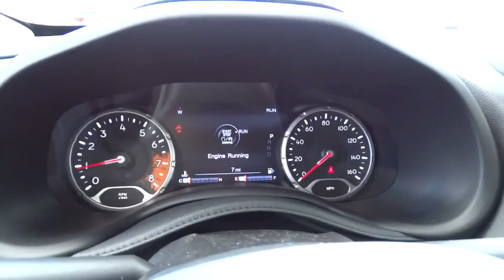2016 JEEP RENEGADE Reno, Carson City, Northern Nevada, Sacramento, Elko, NV GPD13774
2016 JEEP RENEGADE

Moonroof, Nav System, Hitch, PASSIVE ENTRY KEYLESS-GO PACKAGE, Aluminum Wheels, Back-Up Camera, 4x4, TRAILER TOW GROUP, POPULAR EQUIPMENT GROUP. FUEL EFFICIENT 29 MPG Hwy/21 MPG City! Jetset Blue exterior, Trailhawk trim SEE MORE!br /br /KEY FEATURES INCLUDEbr /4x4, Back-Up Camera, Aluminum Wheels Rear Spoiler, Privacy Glass, Steering Wheel Controls, Child Safety Locks, Heated Mirrors. br /br /OPTION PACKAGESbr /MY SKY POWER/REMOVABLE SUNROOF, 6.5 NAVIGATION GROUP W/UCONNECT SIRIUSXM Travel Link, 5-Year SIRIUSXM Travel Link Service, 5-Year SIRIUSXM Traffic Service, 1 Yr Trial (Registration Required), HD Radio, For Details Visit DriveUconnect.com, 6.5 Touchscreen Display, GPS Navigation, Uconnect Access, Remote USB Port, Radio: Uconnect 6.5 Nav, SIRIUSXM Traffic, BEATS PREMIUM AUDIO SYSTEM, SAFETY & SECURITY GROUP Tonneau Cover, Blind Spot & Cross Path Detection, Security Alarm, POPULAR EQUIPMENT GROUP Air Conditioning ATC w/Dual Zone Control, 40/20/40 Rear Seat w/Trunk Pass-Thru, Power 8-Way Driver Manual 4-Way Passenger Seats, Rear View Auto Dim Mirror, Power 4-Way Driver Lumbar Adjust, TRAILER TOW GROUP 4 Pin Wiring Harness, Class III Receiver Hitch, PASSIVE ENTRY KEYLESS-GO PACKAGE Passive Entry/KEYLESS-GO, REMOTE START SYSTEM, QUICK ORDER PACKAGE 27E Engine: 2.4L I4 MultiAir, Transmission: 9-Speed 948TE Automatic, TRANSMISSION: 9-SPEED 948TE AUTOMATIC (STD), ENGINE: 2.4L I4 MULTIAIR (STD). br /br /WHY BUY FROM USbr /At Lithia Chrysler Jeep of Reno our first and foremost goal is to make your car-buying and ownership experience better than any other you've had near Carson City, Auburn CA, Sparks and beyond. And prepare to have your expectations exceeded. br /br /Price does not include $449 Dealer doc fee, taxes and license fees.ï¿½ Price contains all applicable dealer incentives and non-limited factory rebates. You may qualify for additional rebates; see dealer for details.  br /